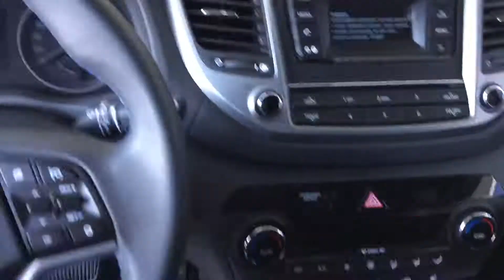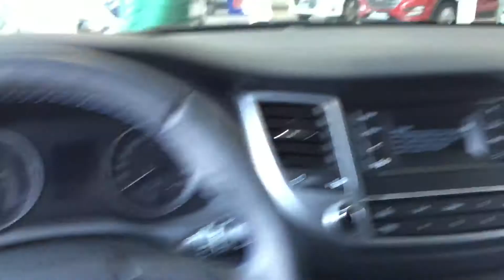Huyndai Tucson интерьер